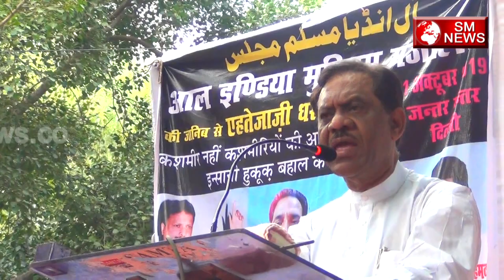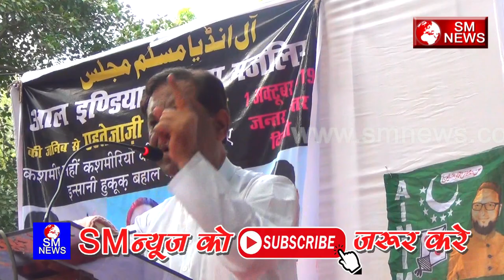मोदी जी की जगह जल्द आने वाला है जनता का शासन